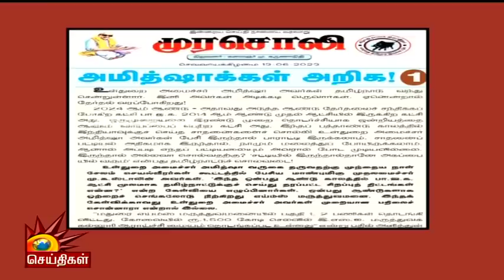ஒற்றை செங்கலோடு எய்ம்ஸ்.. |எந்த தைரியத்தில் இவர்கள் இங்குவந்து மேடை போட்டு பேசுகிறார்கள்? | Murasoli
ஒற்றை செங்கலோடு எய்ம்ஸ்.. | எந்த தைரியத்தில் இவர்கள் இங்குவந்து மேடை போட்டு பேசுகிறார்கள்?